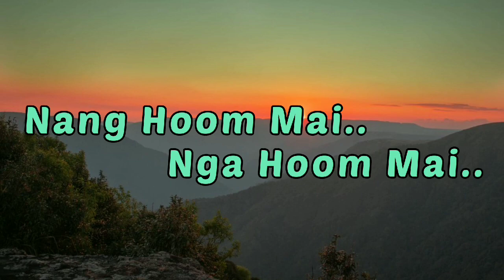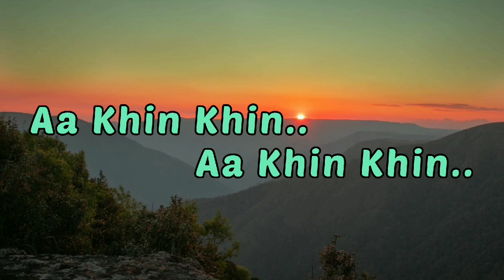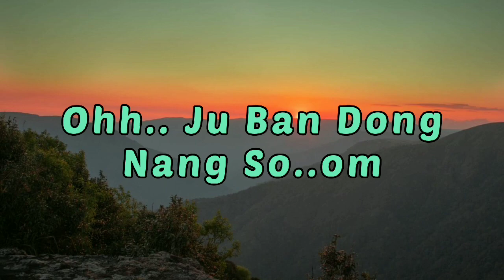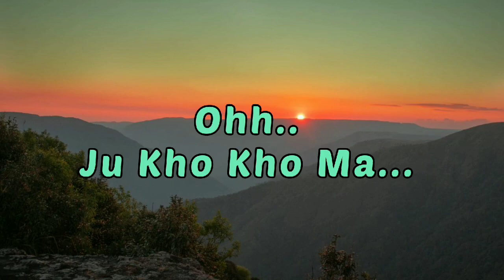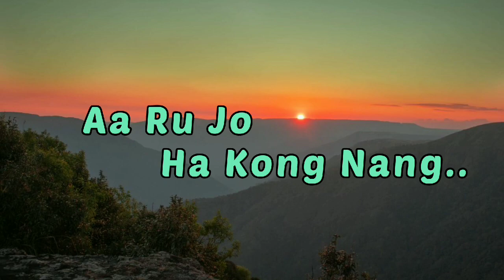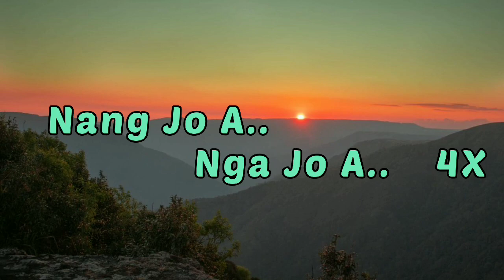Nocte Nyuchha Nga Song Lyrics || Nocte Song By Milli Singh Lowang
Singer - Milli Singh Lowang